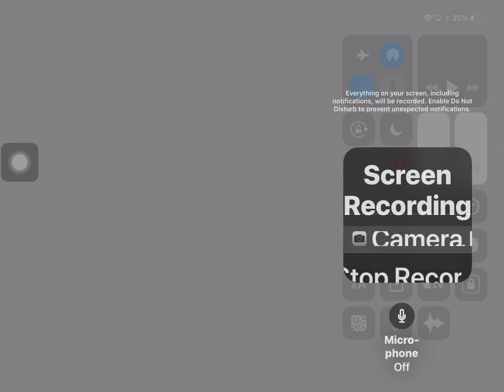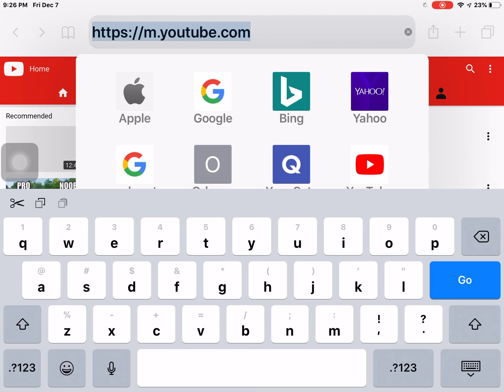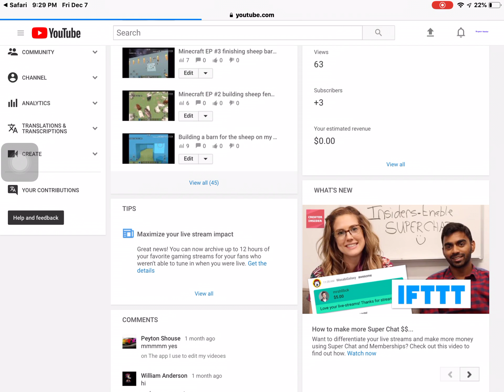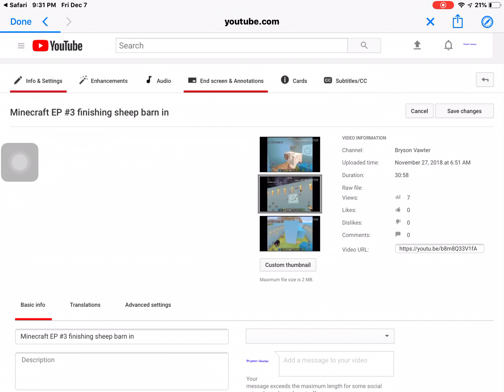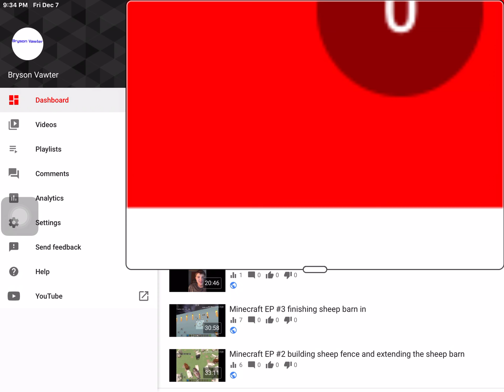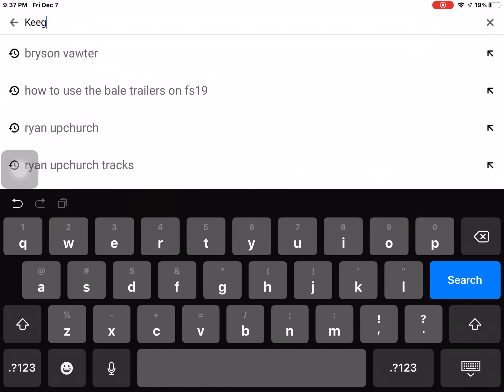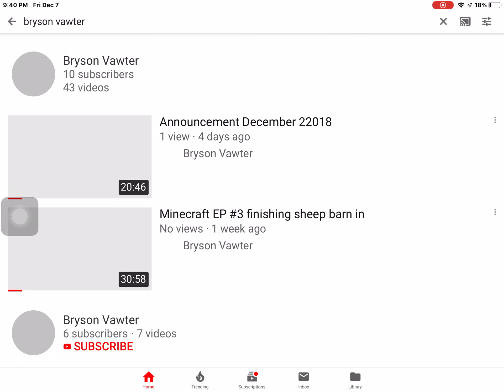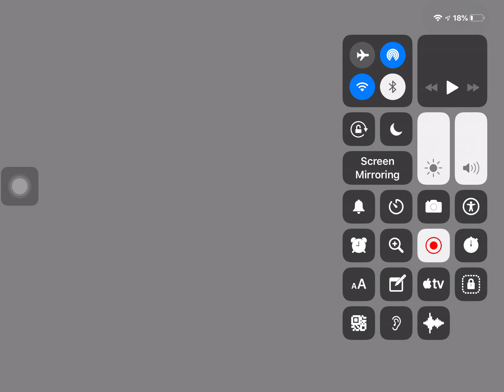Dec7 2018 going to be uploading more